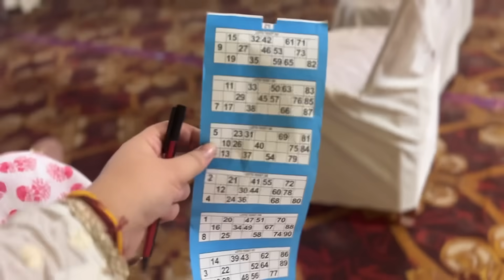Aloo puri😋Unique Dal Tadka, Khichdi, Bengun bhaja, Bilahi Tok🤤Bitupan e duta local murgi jikile😅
NY Bae PRO Strobe Cream

NY Bae The Big Apple Of My Eyes Kohl Kajal

NY Bae Truly Matte Liquid Eyeliner

NY Bae 5 in 1 Lipstick

NY Bae 3 in 1 Serum Foundation with Primer

NY Bae Creme Blush | Moisturizing

NY Bae Eye Love Volumizing Mascara

NY Bae Matte Setting Spray |